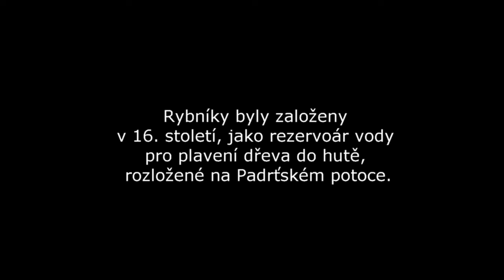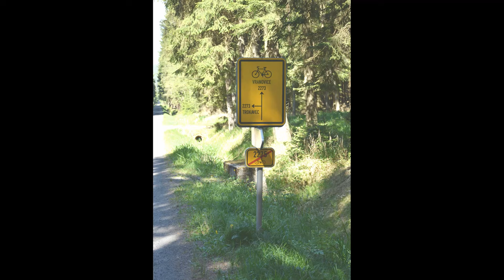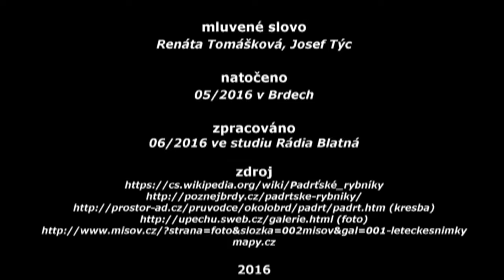PADRŤSKÉ RYBNÍKY - BRDY / tip na výlet 2.DÍL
Krátká reportáž z Padrťských rybníků v Brdech.
Tip na výlet - na kole, s kočárkem, pěšky.
Velmi krásná a moc nedotčená příroda.
Pokud se vám video líbí, budeme rádi za like, sdílení či komentář :-)